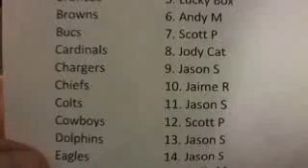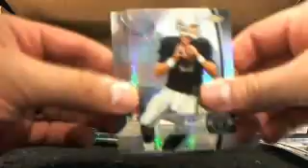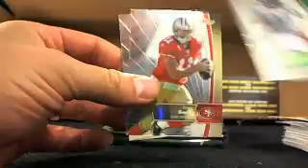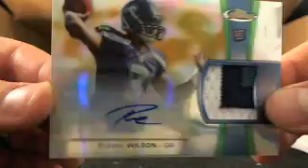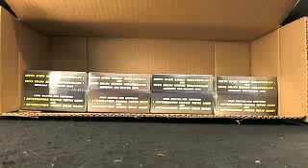Ultimateboxbreaks.com: 2012 Finest Football Sunday Night Box Break 3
Ultimateboxbreaks.com: 2012 Finest Football Sunday Night Break 3 - Captured Live on Ustream